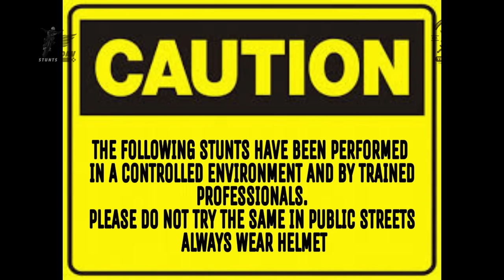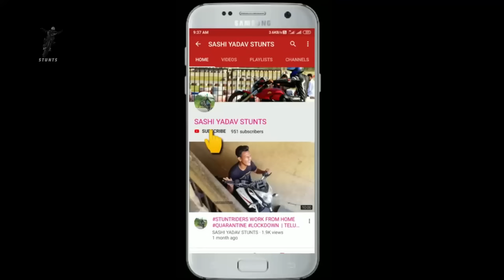STUNT SHOW AT G PULLA REDDY COLLEGE COLLEGE HYDERABAD SASHIYADAVSTUNTS STUNT VLOG TAMADA MEDIA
HELO EVERYONE THIS IS SASHI YADAV STUNTS AFTER ONE YEAR WE DID STUNT SHOW AT G PULLA REDDY COLLEGE MEHDIPATNAM HYDERABAD

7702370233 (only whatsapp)